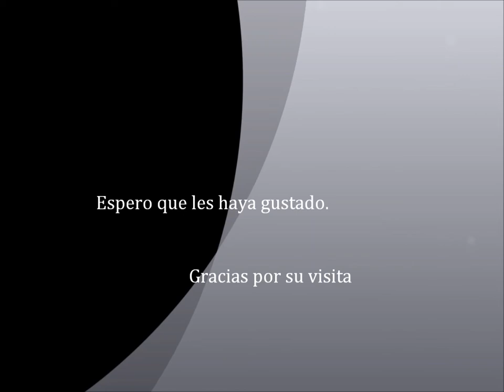Realismo en la Pintura (Toreros) de Fernando López Pascual